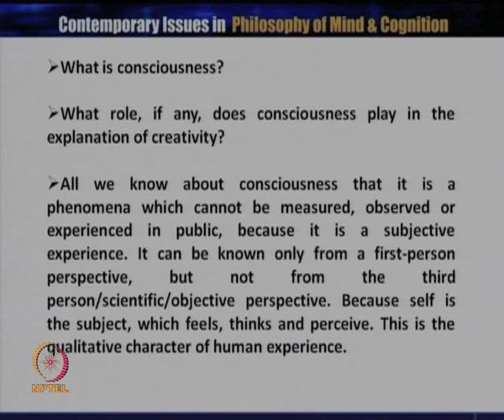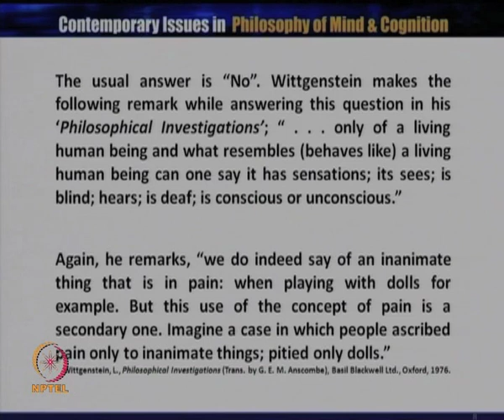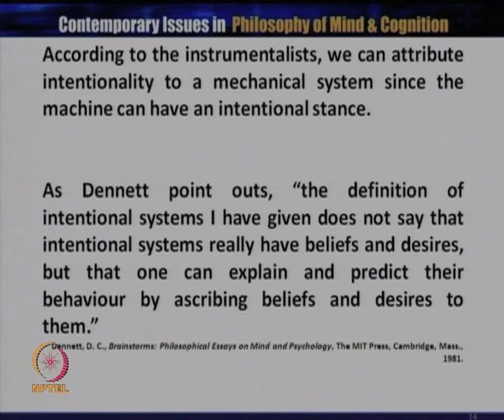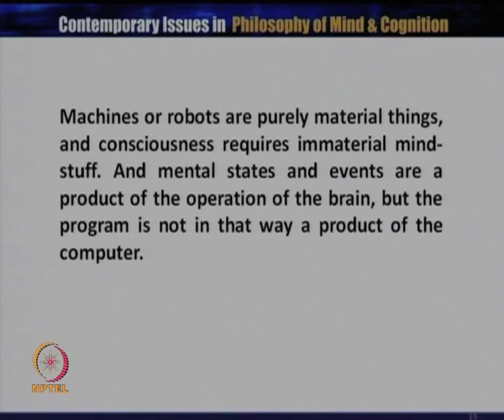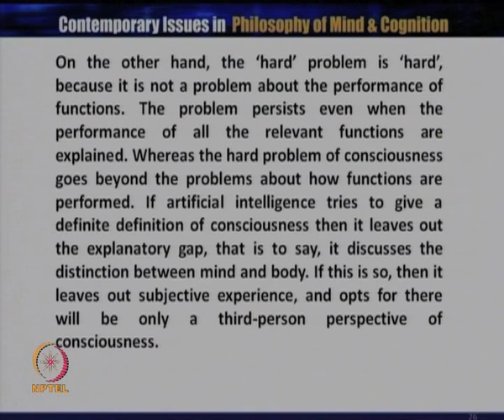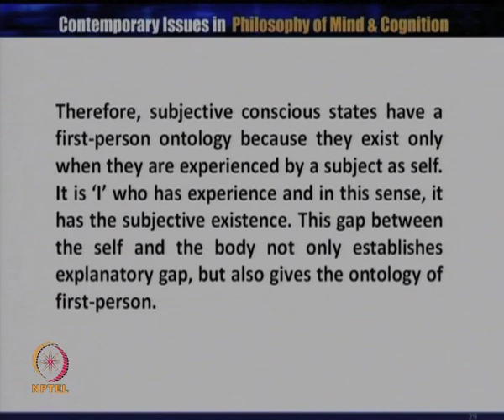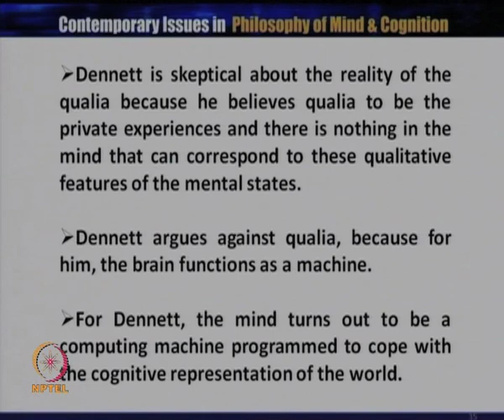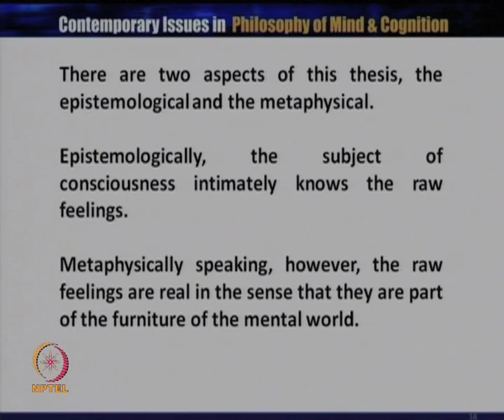Mod-01 Lec-42 Creativity : Human Vs Machine II